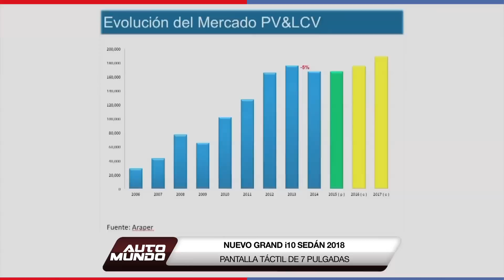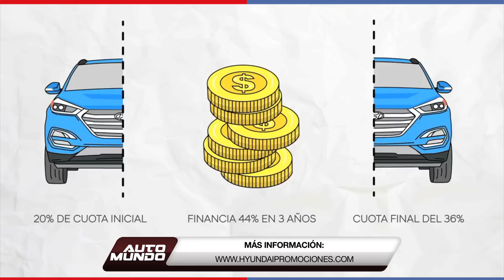Conocel el nuevo Grand i10 Sedán 2018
El Grand i10 Sedán 2018 llega al mercado Peruano y lo puedes encontrar en todas nuestras sucursales. Cotízalo aquí: goo.gl/cFjucL